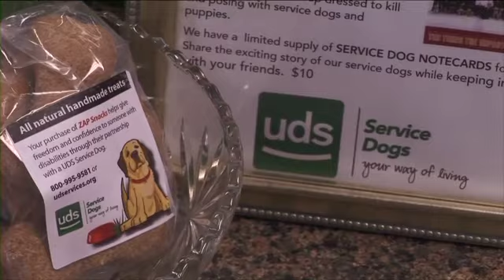Service Dogs - United Disabilities Services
Service dogs help those with a variety of disabilities to live more independently by performing tasks the individual is unable to do without assistance -- basic daily tasks such as opening and closing doors, getting dressed, turning lights on and off, picking something up off the floor, balance, retrieving and delivering, and even getting something out of the refrigerator.

 But beyond helping to perform basic tasks, these remarkable dogs become affectionate best friends.